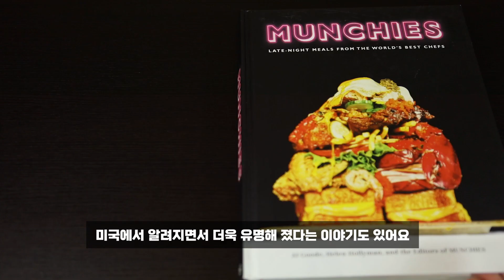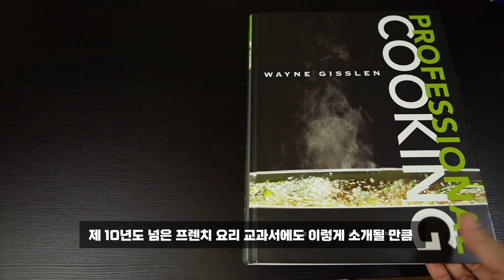그릴드 치즈 샌드위치 :: 그릴드 치즈 토스트 :: 아메리칸 셰프 그릴드 치즈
안녕하소~ 캐삼 입니다.
오늘은 저도 재미있게 시청한 영화 아메리칸 셰프 에서도 나온 Grilled Cheese (그릴드 치즈) 를 만들어 볼게요. 제가 살고 있는 캐나다를 포함해서 북미에서는 야식으로 많이 즐겨먹는 토스트 중 하나인데요, 오늘 아주 간단하게 만들어 먹을 수 있게 준비해 보았고요, 버터를 소분하는 방법부터 몇 천명 분의 많은 양의 샌드위치를 만들어야 할 때는 어떻게 해야 하는지 팁도 드릴 테니 영상 끝까지 시청하시면 많은 도움이 될 수 있지 않을까 하는 생각입니다.

Grilled cheese (치즈 토스트)
Portion : 2 people

Ingredients:

1lbs butter – 버터 1파운드
4pcs white bread – 식빵 - 4피스
4slice cheddar cheese – 체다치즈 4피스

-Filmed Using
Sandisk 128GB microSD Card
Canon EOS Rebel T4i Digital Camera

-자료출처
THE FOOD LAB – J. KENJI LOPEZ ALT
음식과 요리 - 해럴드 맥기(Harold McGee)